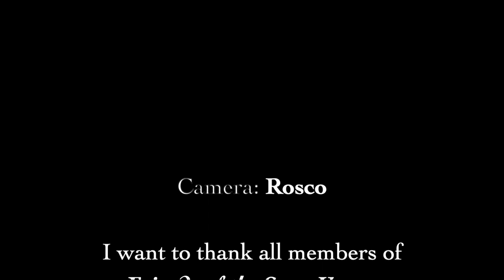Dardanelles dive site, Varvara, Bulgaria (HD 1080p)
An amazing rock formation underwater that creates a maze of rocks to swim around and through.